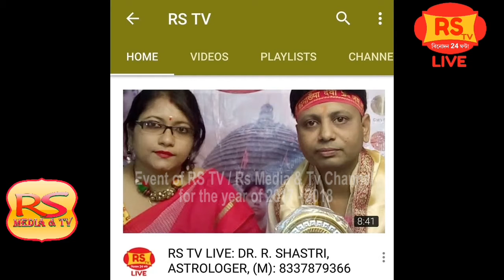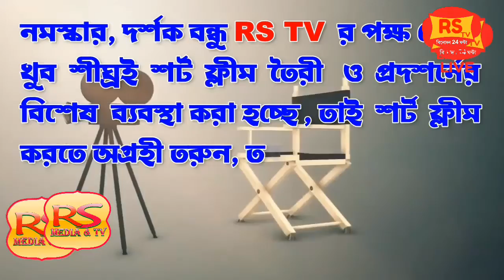RS TV KOLKATA: Event of RS TV / Rs Media & Tv Channel Kolkata for the year of 2017 - 2018 by B.A.R.S